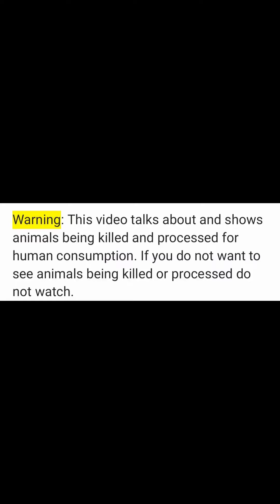2 pig processing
Today I was by myself on a 2 Kune pig job in Rowan County.  I'm still getting my video equipment together so this was shot with my cell phone. Longer more detailed videos to come.